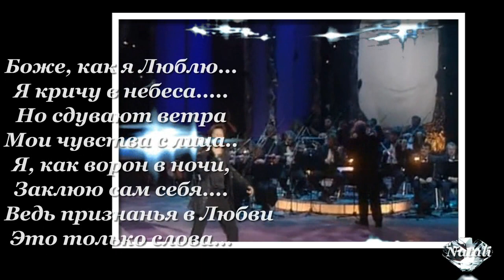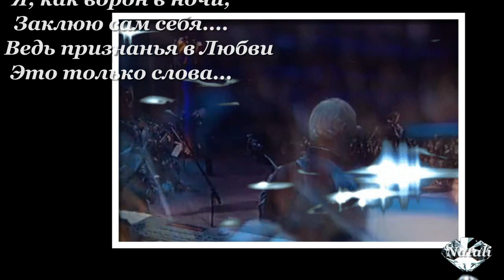Боже, как Люблю... Самое красивое признание в Любви..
Боже, как я люблю
Я кричу в небеса
Но сдувают ветра
Мои чувства с лица
Я как ворон в ночи
Заклюю сам себя
Ведь признанья в любви
Это только слова...